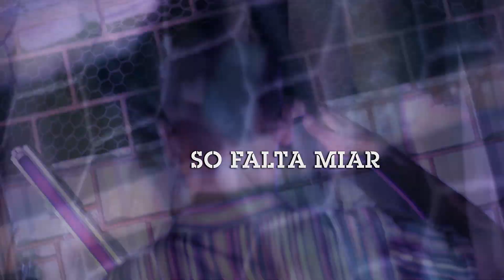FRADIO OLAVO - SO FALTA MIAR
PAPICHULO FILMES
Directed by Mr Bizo